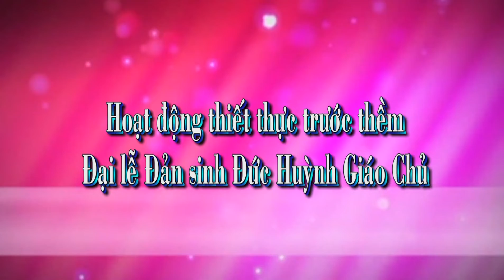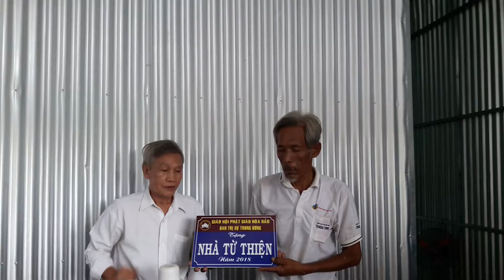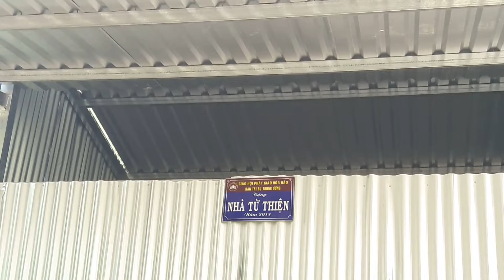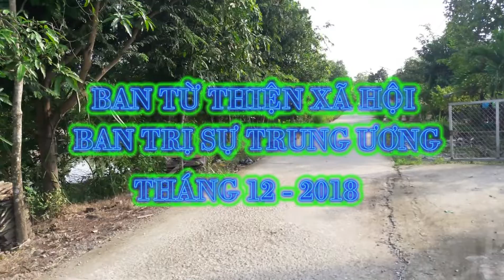Trao nhà từ thiện Long An - Đồng Tháp - chào mừng Đại lễ Đản sinh Đức Huỳnh Giáo Chủ